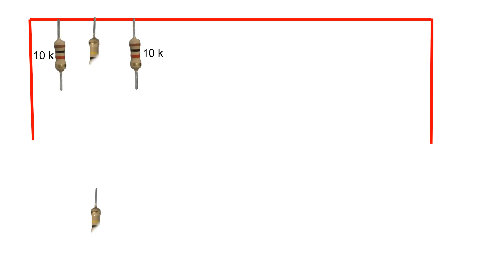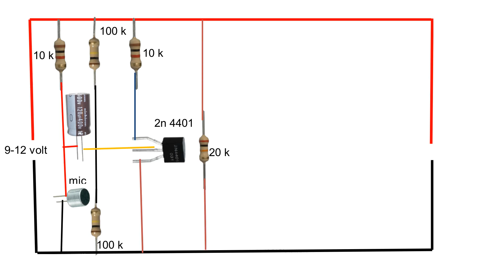Sound Sensor Switch Full Wiring । sound switch Circuit। pcb circuit । full wiring circuit ।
Sound Sensor Switch Full Wiring